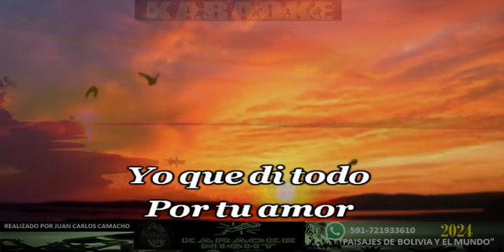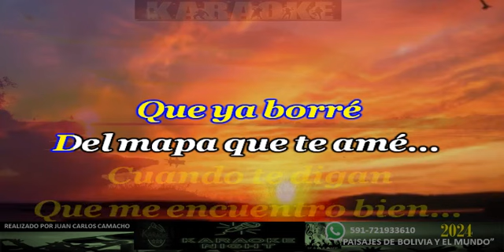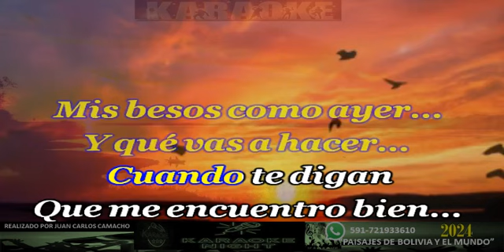SIMPLEMENTE UN EX - INGRID CONTRERAS KARAOKE (COVER)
KARAOKE DE INGRID CONTRERAS - SIMPLEMENTE UN EX